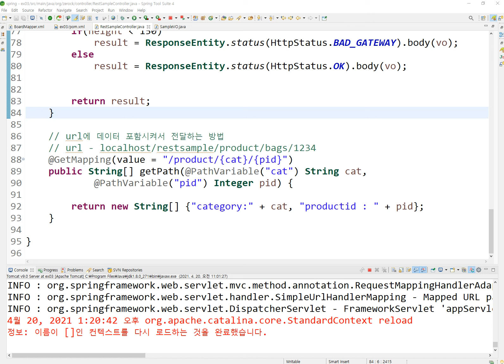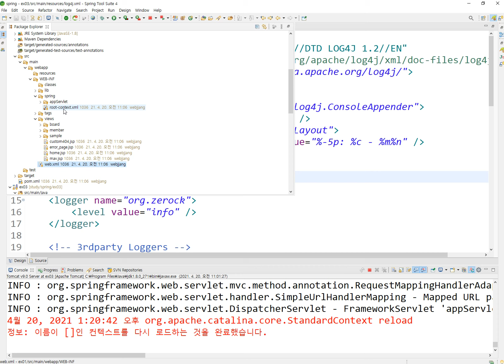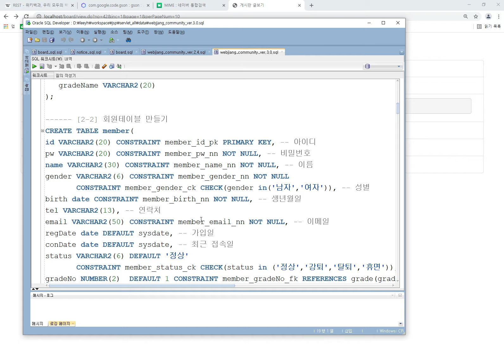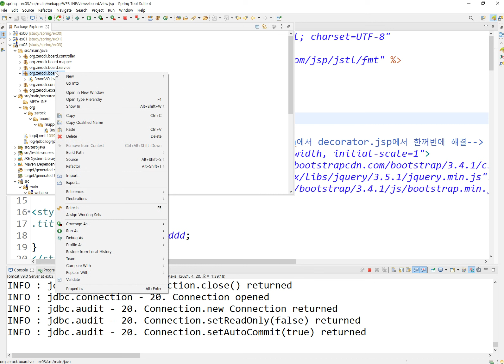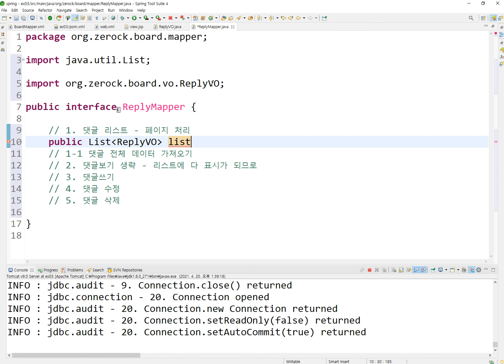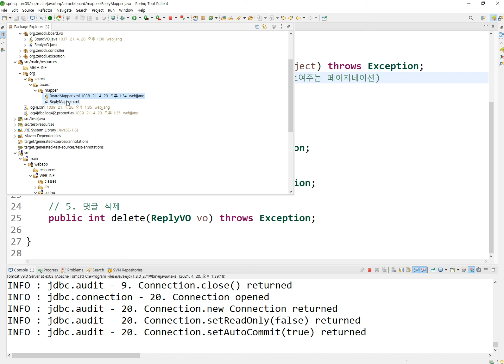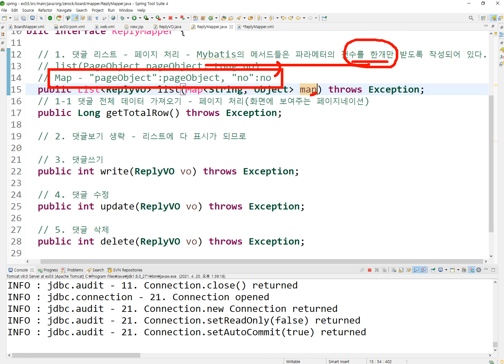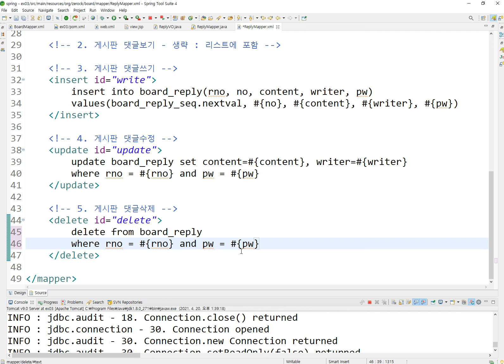Webjjang Spring ver.2021.04 17-01 Ajax를 이용한 댓글 - DB와 Mapper(웹짱과 함께하는 스프링)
17. RestController와 Ajax를 이용한 댓글 처리
 17-01 Ajax를 이용한 댓글 - DB와 Mapper